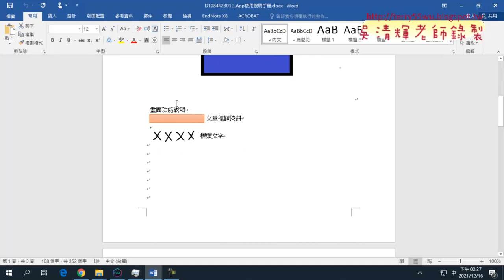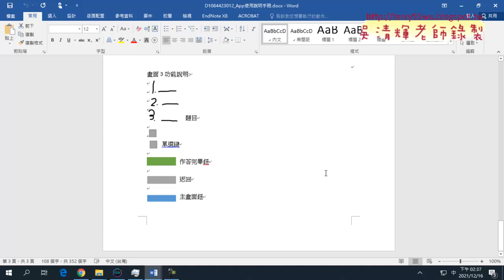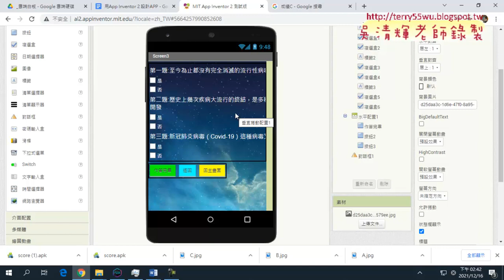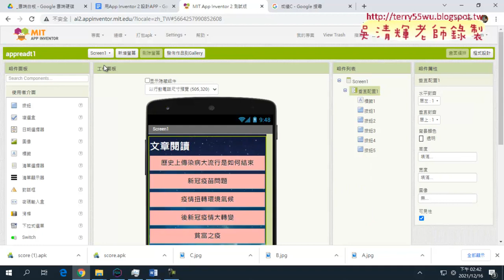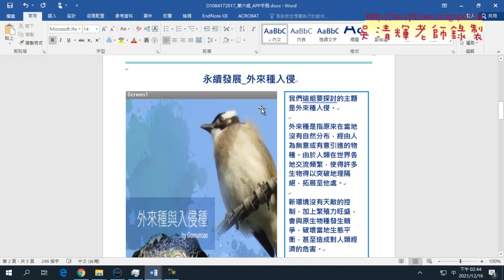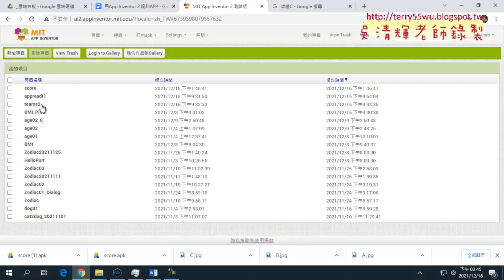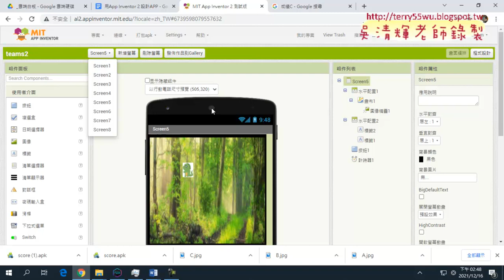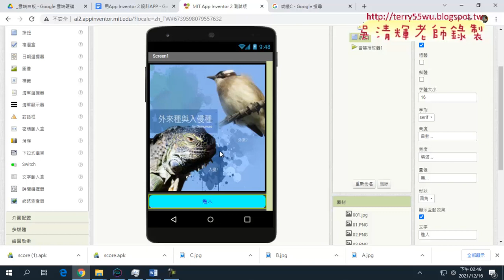03 講評第四與第六組APP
01_重點複習年齡APP與改為成績APP說明2
02_年齡APP與改成績APP重點說明
03_講評第四與第六組APP
04_BMI程式邏輯與畫面設計說明

吳老師  110/12/16